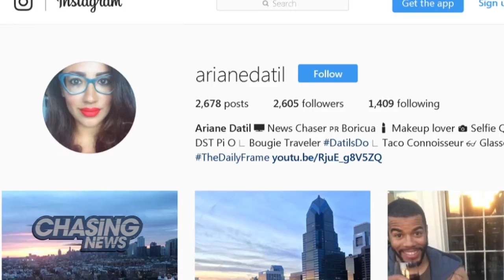Kickin' A Bad Habit In 5 Easy Steps: Part 1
Everyone has bad habits that they want to get rid of. We get it  -- the struggle is real. In this five-part series, Ariane is trying to rid herself of one of her bad habits: eating out every day. With the help of "America's Psychologist" Dr. Jeff Gardere, Ariane is setting out tp figure what fuels her bad habit and what she can do to limit its impact on her life (read: wallet).